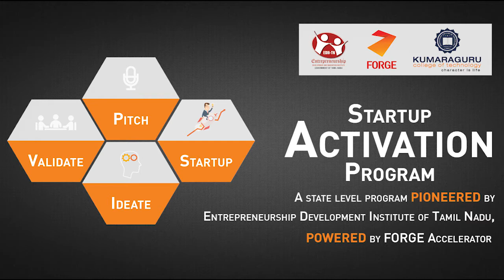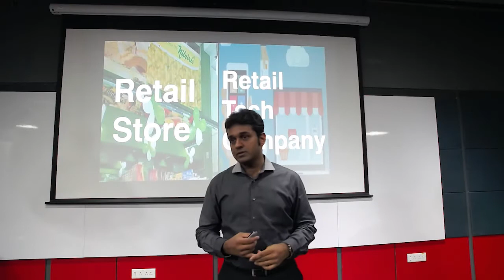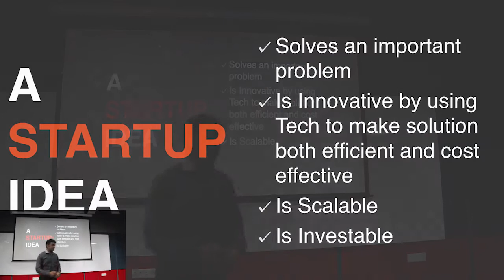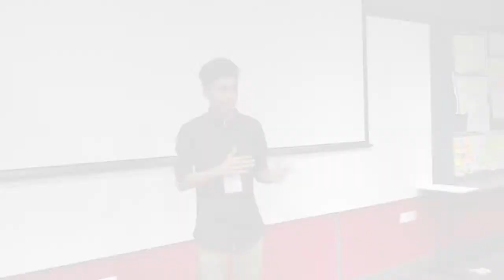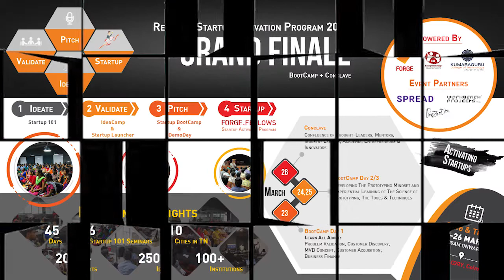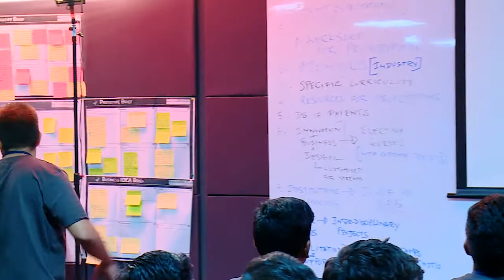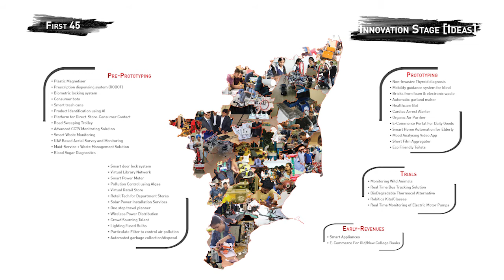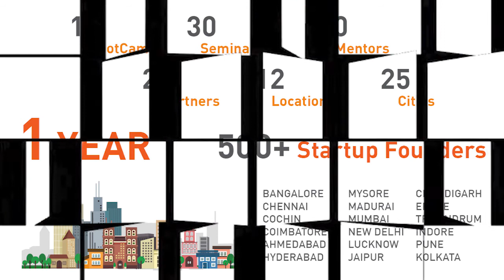TN Student Innovators 2017 (First45)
Tamil Nadu Student Innovators is an annual program that Forge has launched with EDII in discovering, nurturing and funding innovative ideas from students in higher education in the state.